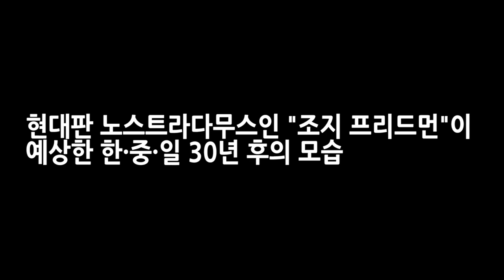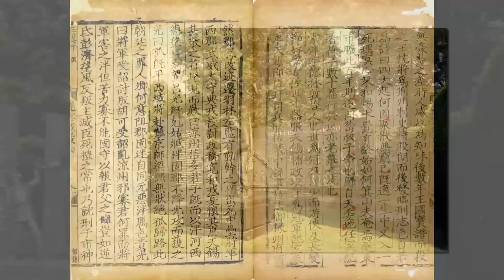그가한 예언은 80%이상 적중했다. 조지 프리드먼이 예상한 한·중·일 30년 후의 모습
Source : 판TV

＊관련기사
[석학 인터뷰] 군사정치 예측 80% 적중… '21세기 노스트라다무스' 조지 프리드먼 박사

조지 프리드먼은 헝가리 태생의 미국 군사정치전문가이다. 코넬 대학교에서 정치학 박사 학위를 받고 루이지애나 주립대 교수로 일하다가, 1996년 정치, 경제, 외교 싱크탱크인 스트랫포를 설립했다. 저서로 '넥스트 디케이드', '100년 후' 등이 있다.